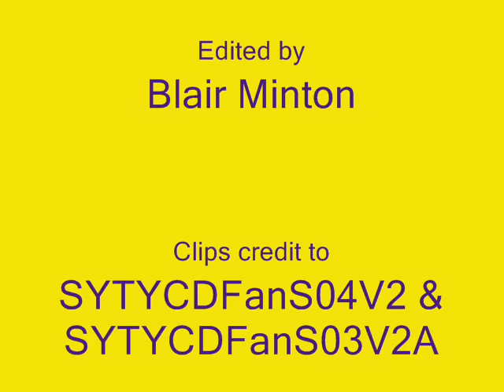SYTYCD Stephen "Twitch" Boss solos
All of Stephen "Twitch" Boss' solos from seasons 3 & 4. All solos are in chronological order. Enjoy :)